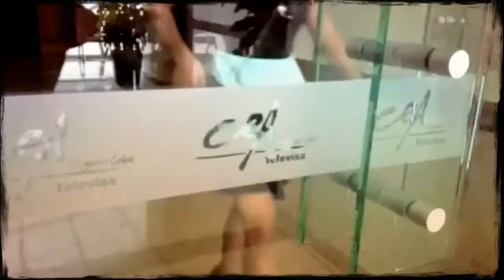Tania García, reportera del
¡Estrenando reporteros! Tania García conductora egresada del